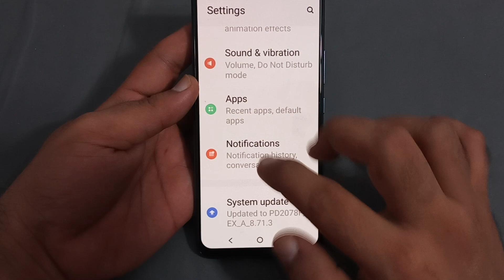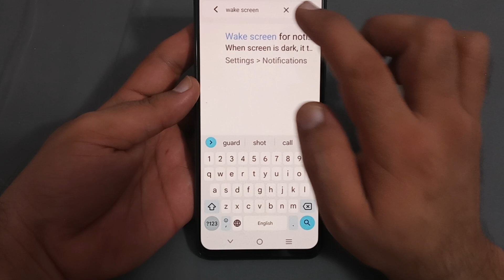Vivo x70 Pro, how to enable wake screen for notification, Vivo mobile mein wake screen for notificat